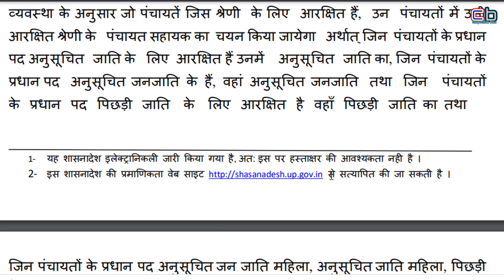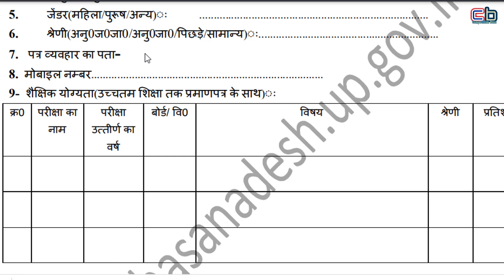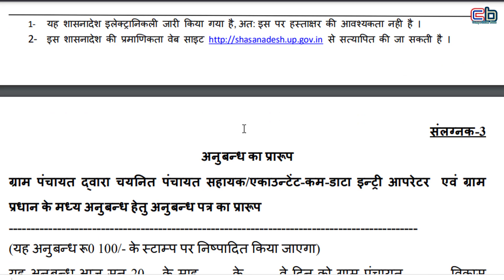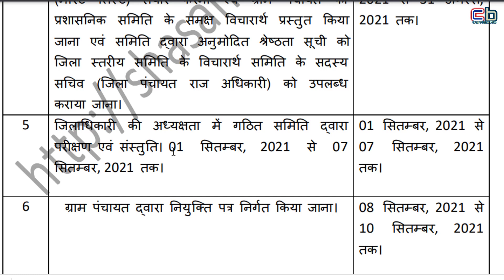UP Gram Panchayat Helper Recruitment 2021 शासनादेश जारी | Eligibility, Salary & Selection Process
dosto is vide me up gram panchayat sahayak bharti detail in hindi bataya gaya hai. ummed hai ye video aapko pasand aayega or  useful hoga.

1 संस्कृत की E-Book के लिए यहाँ क्लिक करें
2 शिक्षा मनोविज्ञान और शिक्षण विधियाँ यहाँ से पढ़ें
3 CTET, REET, UPTET, HTET संस्कृत के लिए यहाँ से पढ़ें

Best Books For N.V.S.  PGT, TGT, PRT Teacher
संस्कृत की E-BOOK के लिए यहां क्लिक करें.